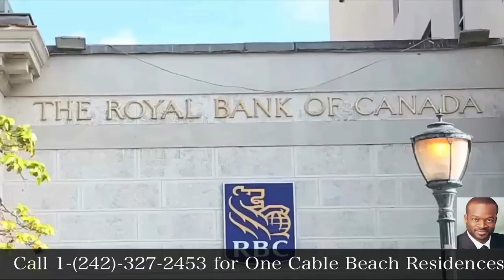One Cable Beach | Condos for Sale on Cable Beach Nassau Bahamas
One Cable Beach. Get listings of One Cable Beach condos for sale. Call or WhatsApp Glenn Ferguson at 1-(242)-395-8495 for Buying One Cable Beach Residences

ONE Cable Beach is an exciting and modern development expansion, housing luxury boutique residences and incredible views. Just steps from our beautiful beach and infamous blue waters, with views which will surpass your imagination. Located just a few minutes drive from our newly renovated, state-of-the-art airport, offering direct flights from New York, Toronto, Miami, Fort Lauderdale, London and more, you are just a short journey away from your luxury resort